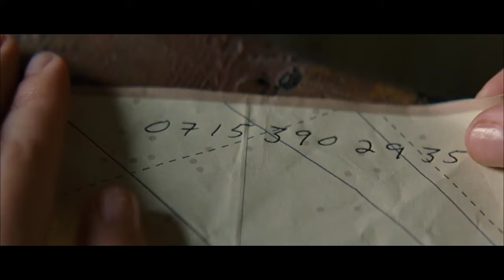A man is stuck in a time loop where he has to kill his older self every 30 years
In 2074, when the mob wants to get rid of someone, the target is sent into the past, where a hired gun awaits - someone like Joe - who one day learns the mob wants to 'close the loop' by sending back Joe's future self for assassination.

movie name: looper